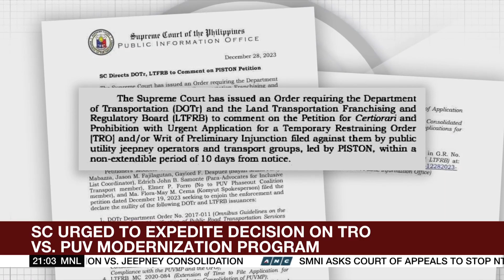SC urged to expedite decision on TRO vs PUV modernization program | ANC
The World Tonight: The Philippine Supreme Court is asked to quickly rule on a petition seeking to block the government’s public utility vehicle modernization program.